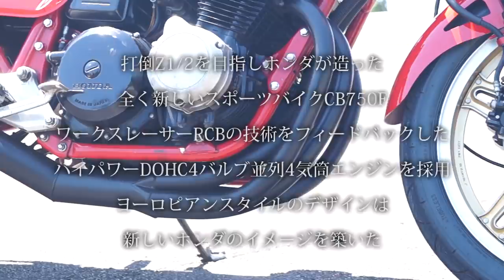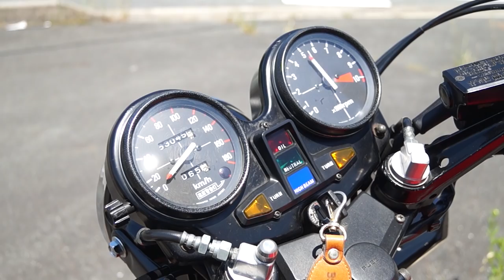HONDA CB750FB 1981年式 打倒カワサキZ！CBの走りとサウンド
HONDA CB750FB ボルドール２1981年式　エイキチ管。打倒Z1/2を目指しホンダが造ったスポーツバイクCB750Fのサウンド、ディテール、走りを映像で紹介。　車両提供撮影協力　カワダコレクション。　ワークスレーサーRCBの技術をフィードバックしたハイパワーDOHC4バルブ並列4気筒エンジンとヨーロピアンスタイルが新しい時代の到来を感じさせました　CB750F　旧車バイク